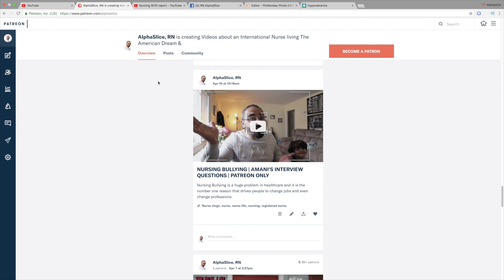HAPPY NURSING WEEK | Only 2 MINUTES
Updates of Amani's job, moving to a new house, New Parking Ticket, and I would like your help to make this 2 minute video for a Carle contest about what does nursing at Carle mean to you!

Just a little bit about my Channel. This Channel is primarily directed towards nurses, but I also share my experience with life in USA. I talk about real estate, pay, budgeting, expenses, taxes, houses, and other motivational real life shit.

For nurses, I make vidoes discussing NCLEX topics, immigrations, getting jobs, social media, how to build your resume, job interviews, and more.

I am a registered nurse from Lebanon, will be walking you through a day in the life of an immigrant RN in USA. I love to mix nursing and finance, budgeting and specialty certification in my videos.

I try to keep this channel PG. But don't get offended if I swear every now and then :(

I am giving 6 GoPros this year, starting end of January, so make sure you watch every single video to enter the contest.

I provide different content and Value there with rewards to Elite Patrons